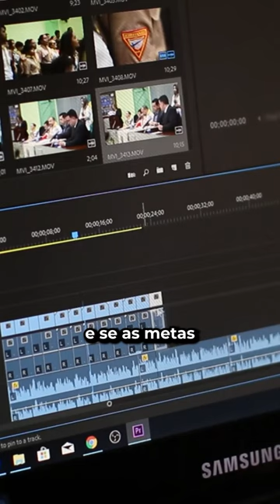O MOTIVO "ÓBVIO" DA DC FLOPAR NOS CINEMAS!!!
✅ Se tu é um Geeker de VERDADE, já deve se INSCREVER nesse canal! Vídeos sobre o melhor desse universo, venha também fazer parte desse paraíso. 😁